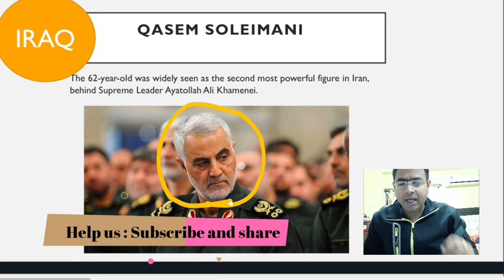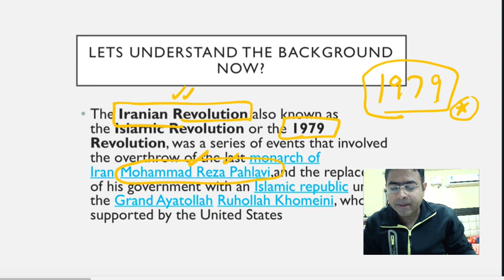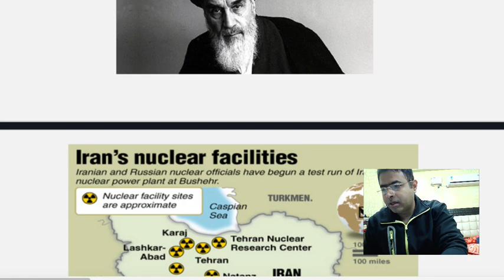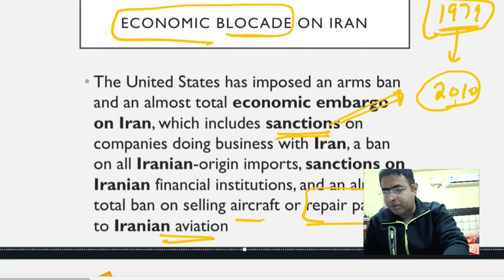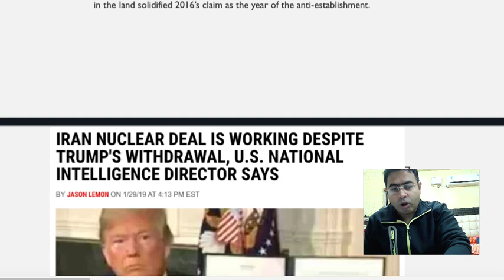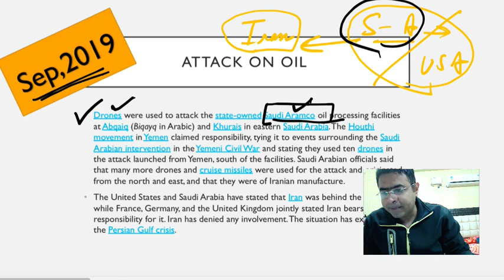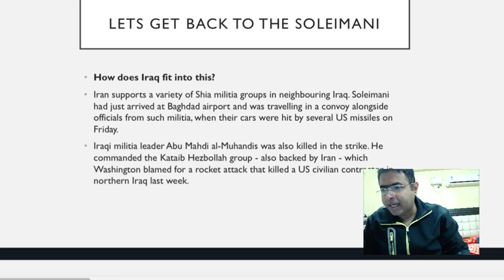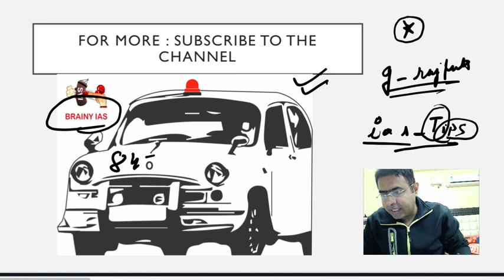Kiling of khomeini | USA Iran War | Current Affair Analysis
Iranian state TV estimated Sunday that millions of mourners came out in Ahvaz and Mashhad to pay their respects as the remains of top general Qasem Soleimani were paraded through the streets after he was killed in a US strike.

Reports said these were the largest processions in the country since the 1989 funeral for Islamic Republic founder Ayatollah Ruhollah Khomeini.
The casket moved slowly through streets choked with mourners wearing black, beating their chests and carrying posters with Soleimani’s portrait. Demonstrators also carried red Shiite flags, which traditionally symbolize both the spilled blood of someone unjustly killed and a call for vengeance.